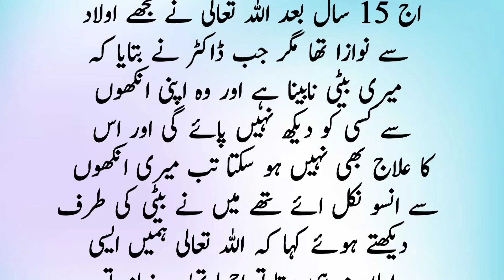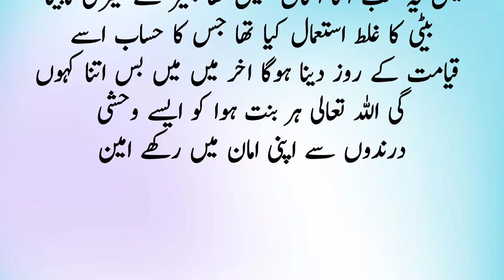Nabina Beti ki Dardnak kahani